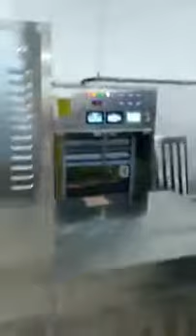Dried Fruits & Nuts Microwave Sterilization Equipment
Microwave drying machine is suitable for the drying, sterilization, de-enzyme, curing, and puffing of various kinds of food.